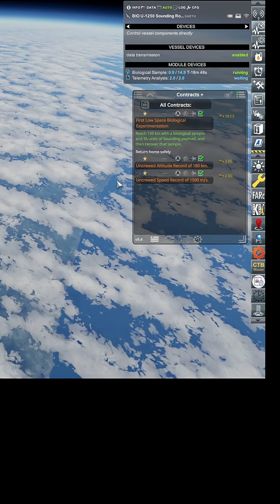Mice In Space! | KERBAL SPACE PRGRAM | RP-1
I get my first biological sample above the Karman Line.

KSP 1.12.5

Express Install Realism Overhaul/Realistic Progression 1 (RO/RO-1):
 ► Advanced Jet Engine
 ► AlphaMensae's Modular Launch Pads
 ► AtmosphereAutopilot
 ► B9 Aerospace Procedural Wings
 ► CanaveralPads
 ► Chatterer Extended
 ► Conformal Decals
 ► Contract Configurator
 ► Distant Object Enhancements
 ► Ferram Aerospace Research Continued
 ► Firespitter
 ► Hangar Extender
 ► Kerbal Konstructs
 ► Kerbal Renamer
 ► Kerbalism
 ► Kopernicus Planetary Systems Modifier
 ► KSC Switcher
 ► KSP Community Fixes
 ► KSP Wheel
 ► Lunar Transfer Planner
 ► MechJeb 2
 ► ModularFlightIntegrator
 ► ModuleDepthMask
 ► Parallax
 ► PlanetShine
 ► Procedural Fairings
 ► Procedural Parts
 ► RCS Build Aid
 ► Real Antennas
 ► Real Fuels
 ► Real Plume
 ► RealHeat
 ► Realism Overhaul
 ► Realistic Progression One
 ► Restock
 ► Restock+
 ► RO Capsules
 ► RO Engines
 ► RO Heatshields
 ► RO Solar
 ► RO Tanks
 ► RSS CanaveralHD
 ► RSS Date Time Formatter
 ► RSS Visual Enhancements
 ► Scatterer
 ► Shabby
 ► Smokescreen
 ► Staged Animation
 ► SXTContinued
 ► Test Flight
 ► TextureReplacer
 ► Textures Unlimited
 ► Toolbar Controller
 ► Transfer Window Planner
 ► Tundra's Space Center
 ► TweakScale Redistributable
 ► Ven's New Parts
 ► Waterfall

 ► Contracts Window +
 ► kOS: Scriptable Autopilot System
 ► Minimum Ambient Lighting Updated
 ► Navball Docking Alignment Indicator
 ► Smart Parts
 ► Waypoint Manager